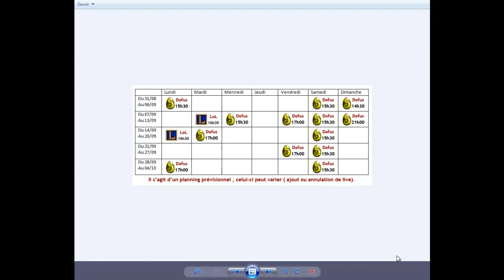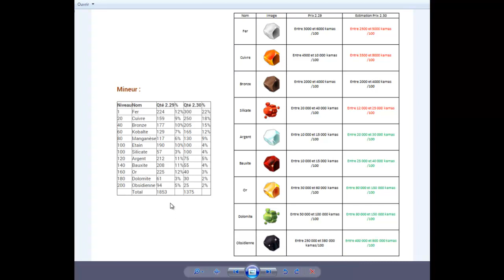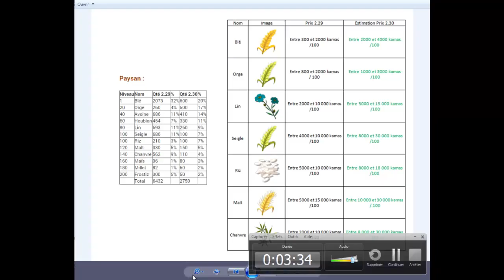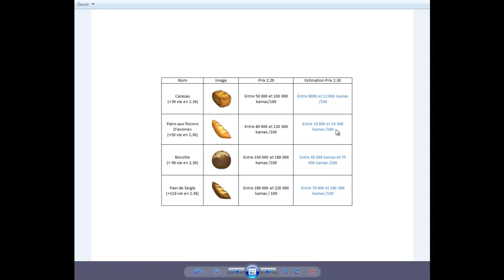La MAJ 2 30 , c'est demain